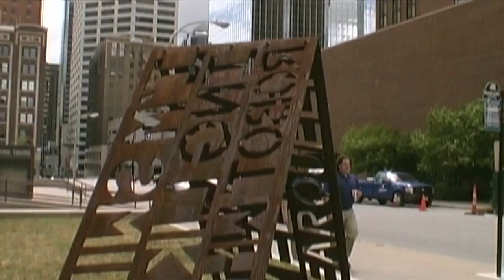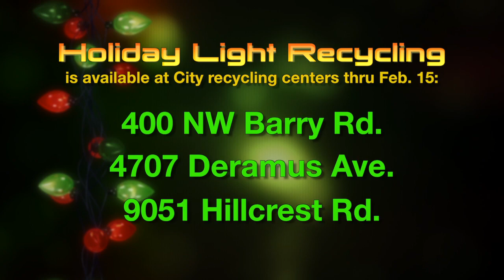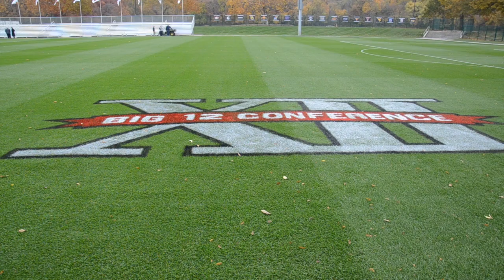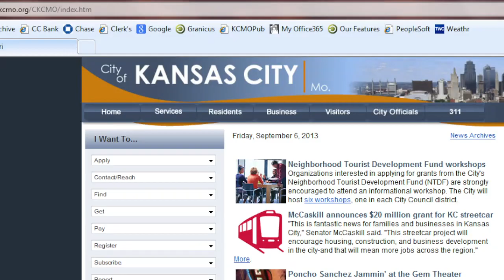The Weekly Report - December 27, 2013 - City of Kansas City, MO.